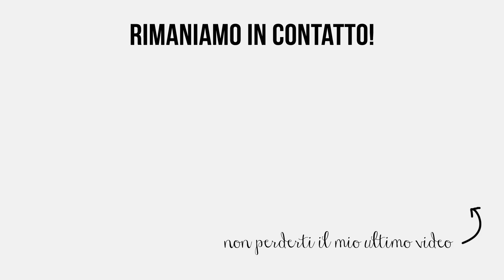Get Ready With Me - Nuova Kiko Daring Game // ElenaTee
♡ Musica: Life and Colors di Patrizio Lari e (inedito) "Happy Love"

♡ Instagram - Condividi le tue foto usando l'hashtag

♡ Per richieste di video contattatemi su youtube cliccando qui e specificando nell'oggetto "RICHIESTA VIDEO"

Per questo video i prodotti mi sono stati omaggiati da Kiko Cosmetics Italia